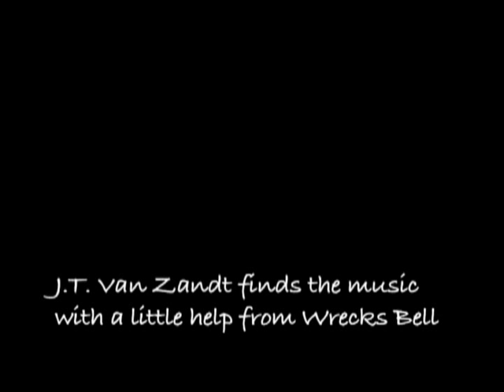Clay Pigeons, Covered by Wrecks Bell and JT Van Zandt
JT Van Zandt Warms up before a tribute show for his father, the late Townes Van Zandt. He gets a little help from Wrecks Bell, and of course Blaze Foley.  I have heard over the years that somebody "stole" this little film and claimed they made it.  I don't know why...it's not very good footage, just a cool moment I happened to be there for. You can see me shooting it in the reflection in the mirror...